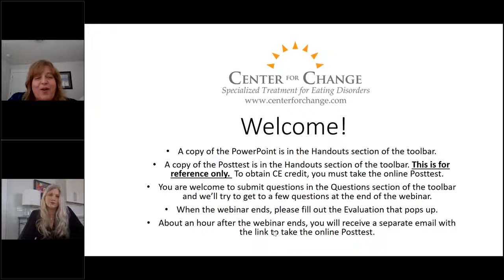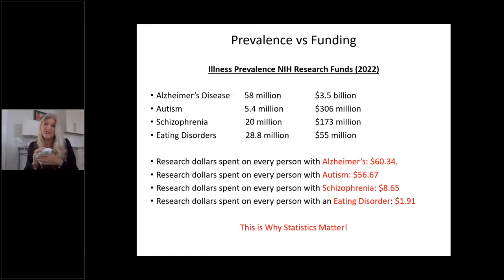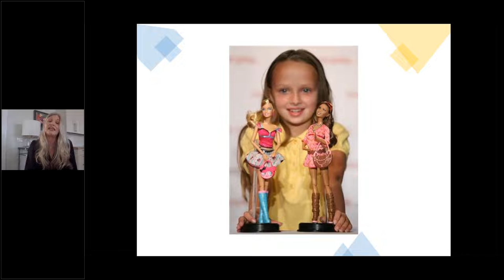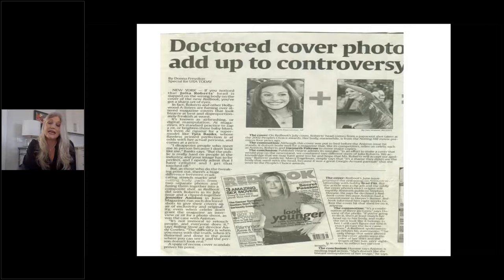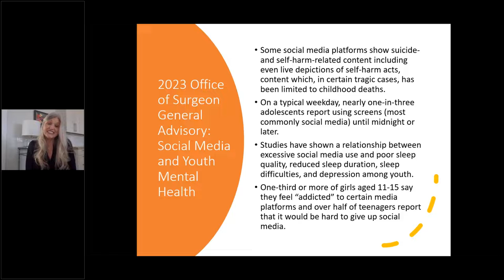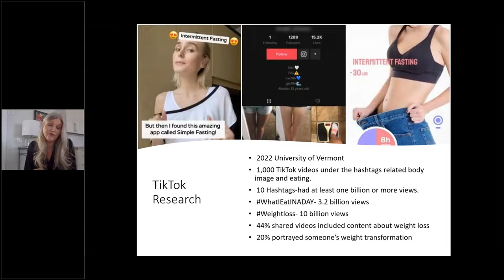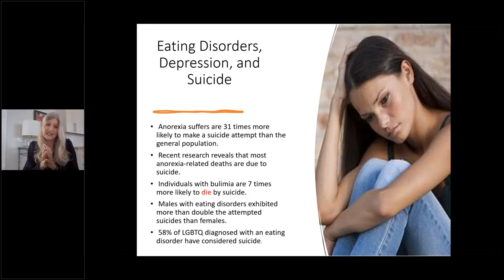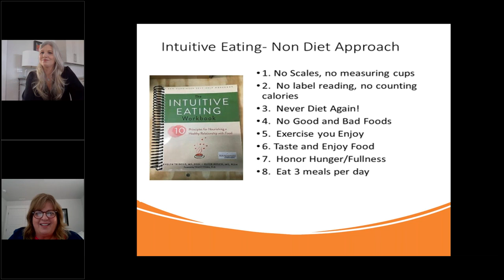The Dangerous Intersection of Body Image, Social Media, the Diet Industry, and Eating Disorders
Nicole Hawkins, PhD, CEDS-S presents on "The Dangerous Intersection of Negative Body Image, Social Media, the Diet Industry, and Eating Disorders".